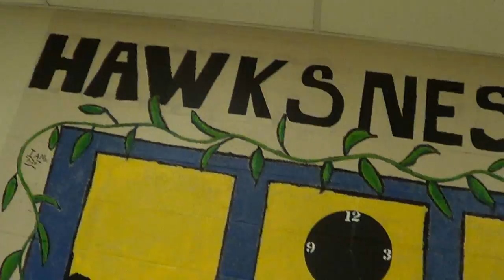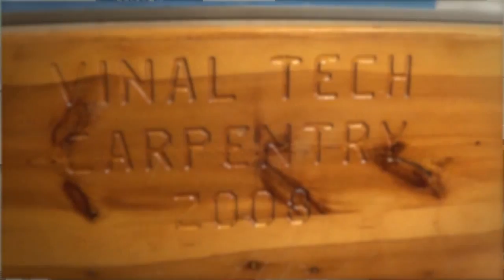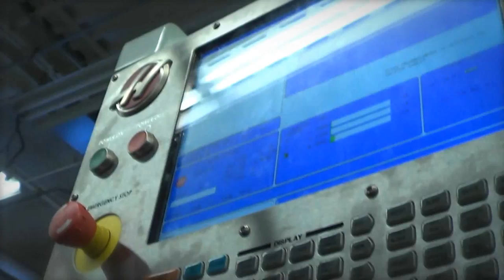Vinal Tech Promotional Video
Producers,

Ryan Botting & Alfredo Pizzuto

Featuring various Vinal Tech school students